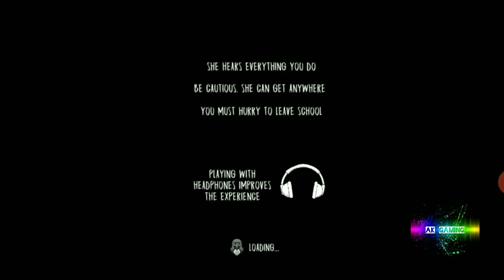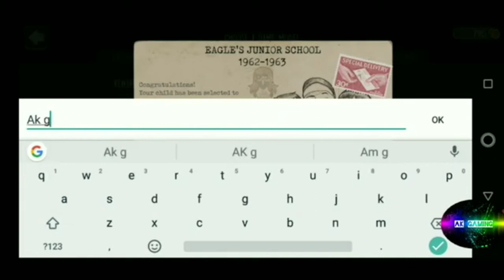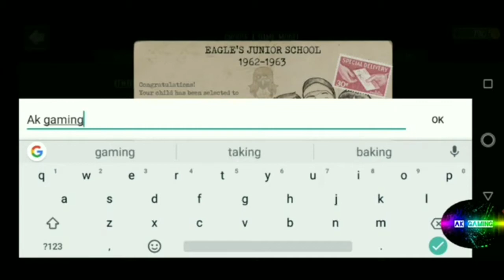EVIL NUN HORROR GAME ALL DIFFICULTIES FULL GAMEPLAY...😇😇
Evil nun is the horror game which is very popular among childrens .
In this video I played all mode ( Ghost mode,Easy mode,Normal mode, Hard mode,Extreme mode) ..